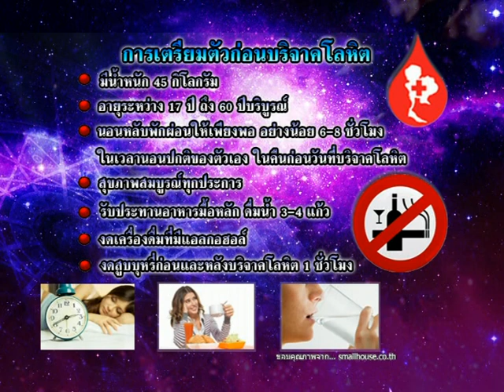รายการเปิดดวง 12 ราศี | 18/07/59 | EP 1/4